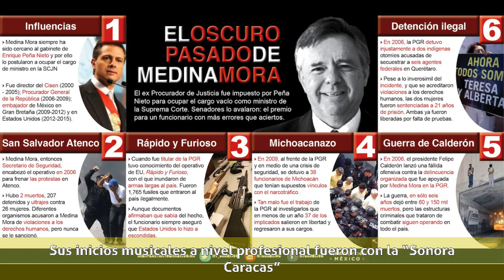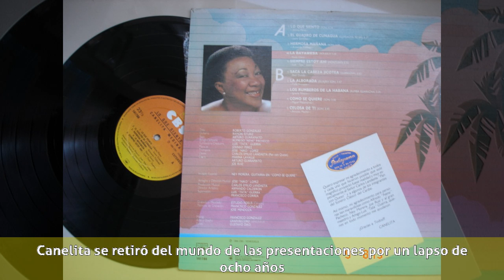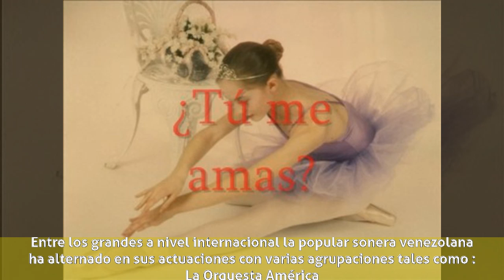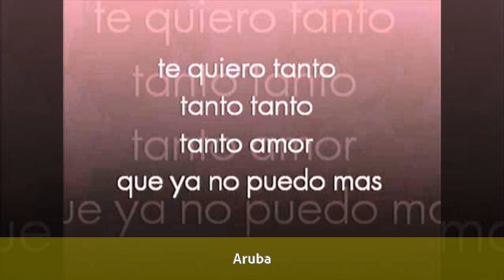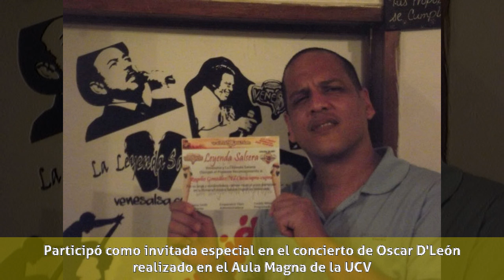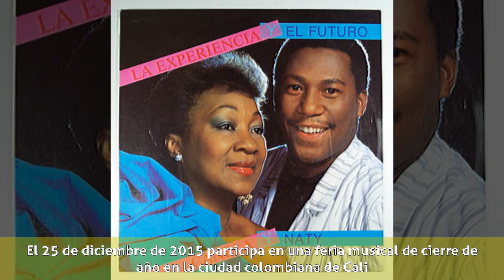Canelita Medina - Biografía